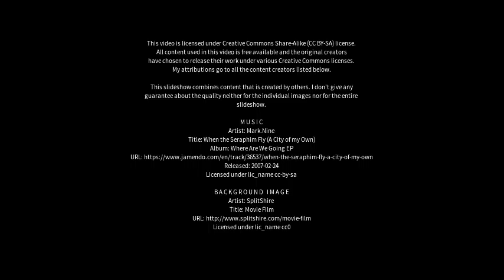Best places to visit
Best places to visit - Tuxford (United Kingdom) Best places to visit - Slideshows from all over the world - City trips, nature pictures, etc.